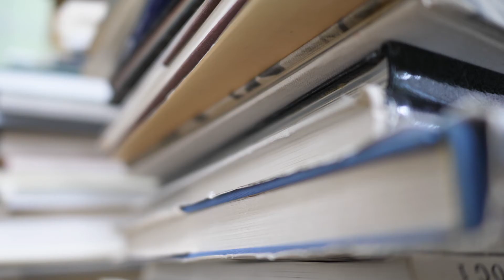Menschen Dom Museum - Praktikantin Nora Kamieth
In der Reihe "Menschen Dom Museum" nehmen verschiedene Personen dazu Stellung, was sie im Zusammenhang mit Dom und Dommuseum begeistert. Nora Kamieth absolviert ein Praktikum im Dommuseum.